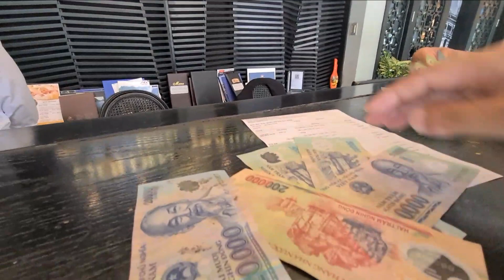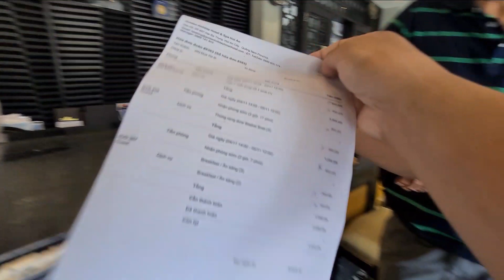Nraug Hmoob Meskas Ya Dav Hlau Mus Saib Nkauj Hmoob Sapa